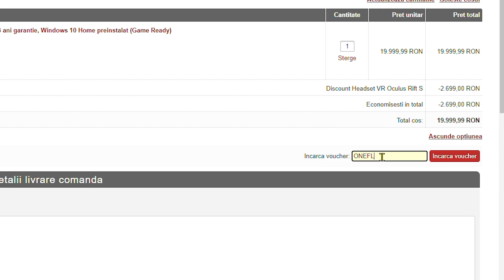MA DUC SA-MI DAU UNINSTALL...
Minim un video nou in fiecare zi → ora 10:00 si ora 15:00
Design realizat in colaborare cu